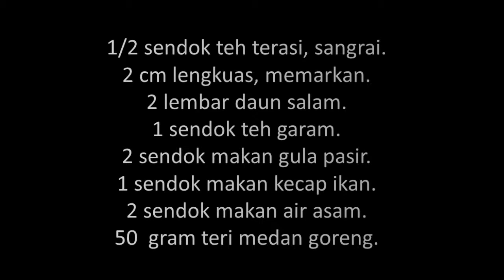RESEP TUMIS DAUN PEPAYA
silakan dicoba resepnya dirumah